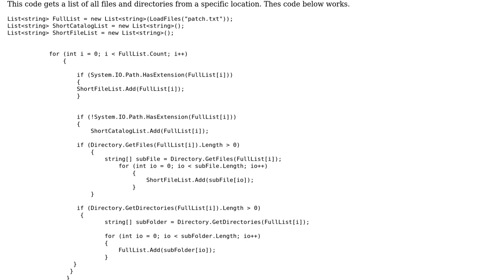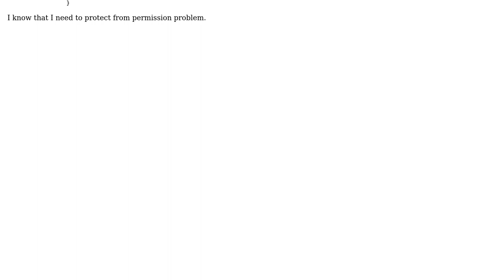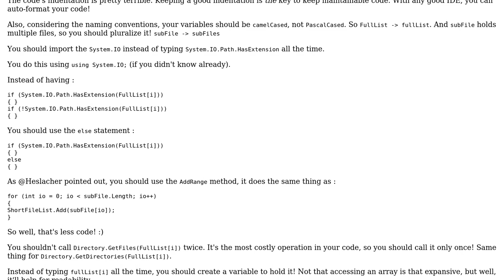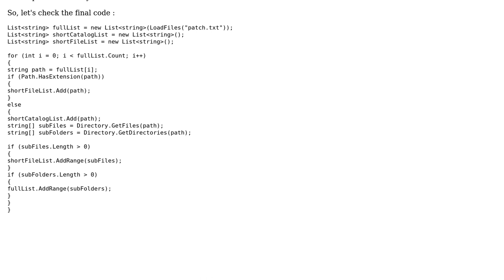Code Review: Extracting files and directories from a provided list into separate lists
With thanks & praise to God, and with thanks to the many people who have made this project possible! | Content (except music & images) licensed under CC BY-SA | Music | Images & others | With thanks to user m4rcel user IEatBagels user Heslacher user BCdotWEB and the Stack Exchange Network Trademarks are property of their respective owners. You are responsible for your own actions.